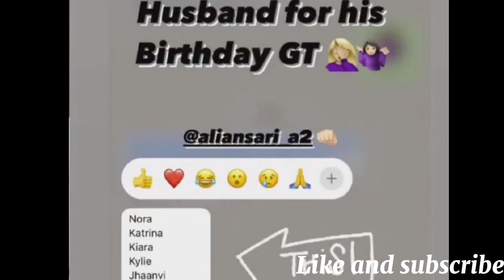Ali Ansari Birthday | Saboor Ali Ka special surprise | Ft. Katrina Kaif & Nora Fatehi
in this video you will watch saboor Ali and Ali Ansari . saboor Ali Ka special surprise for his husband Ali Ansari | Ali Ansari is so happy | saboor ali throws birthday party for his husband Ali Ansari | Saboor Ali invites Katrina Kaif & Nora Fatehi for Ali Ansari birthday |

NOTE:- some pictures, music& graphics are shown in this video are may be copyrighted to respected owners.